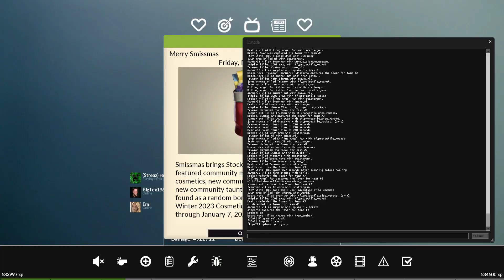Paul Blart Found Dead - Scrim - 12/27/2023 Part 2